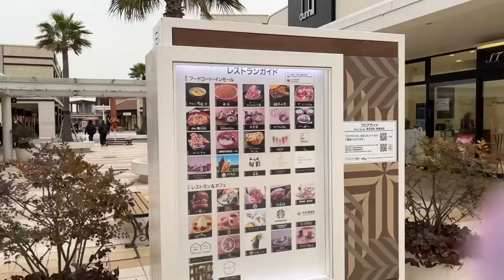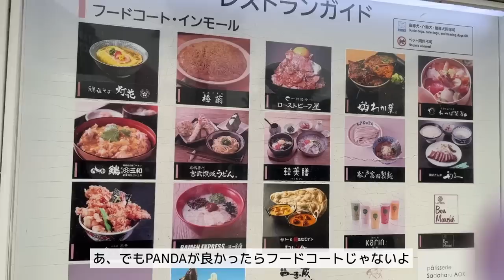【１日vlog】メイクして、アウトレットでお買い物して、コストコデートした１日。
今回は可愛くメイクして、少しドライブして、
デートして、帰ってきてメイク落とすところまで
撮った少し長めな１日vlogだよ💟

やっぱりvlogは撮ってても、
編集してても楽しいなあ！